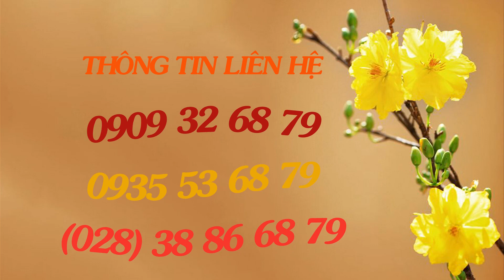KHO phụ kiện nhôm phòng sạch, nhôm SƠN TĨNH ĐIỆN thi công lắp ghép Panel - GIÁ HÔM NAY 0909326879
Báo giá phụ kiện nhôm Panel, phụ kiện nhôm phòng sạch - Panel cách nhiệt là dòng sản phẩm mới, là dòng sản phẩm thông minh, là một giải pháp cách nhiệt chống ồn và ngăn cháy tối ưu cho hạng mục vách, trần và cửa Panel. Để thi công lắp đặt Panel thành một công trình hoàn hảo, đem lại hiệu quả cao thì việc sử dụng phụ kiện nhôm Panel là điều cần thiết.

Vậy ứng dụng của các loại phụ kiện Panel này ra sao?. Mức giá phụ kiện nhôm Panel, mức giá phụ kiện nhôm phòng sạch là bao nhiêu?. Nào, còn chờ đợi gì nữa, hãy giành chút thời gian và cùng Tỷ Hổ tìm hiểu rõ hơn qua bài viết dưới đây nhé.